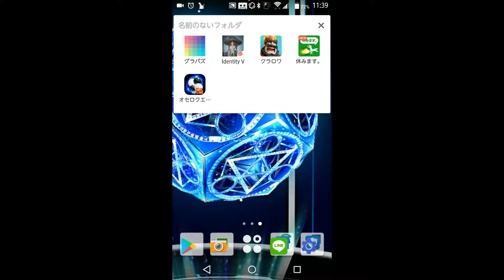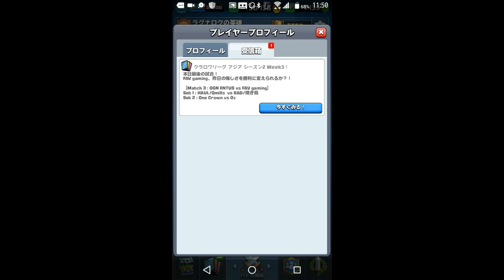クラロワ実況【1年68日目】久しぶり！！！…惨敗。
クラロワ史上、最も最初と最後のテンションが違う動画になりました。
この後も３回試合しましたが、全部負けました。
ショックですがブランクのせいですよねキットカット。
気持ち切り替えてこれからまた頑張っていきます。

相談や質問募集中。どんなことでも真剣に返します。
感想やアドバイス、歌やゲームにやって欲しいリクエストも待ってます。
良いなと思ってくださったら、共有していただけると、即刻引越しになるほど大声で叫ぶように喜ぶので、よろしくお願いします。

本垢@HanasakaRainbow
日々の面白い出来事、アニメ等のツイート、実写の動画のお知らせをしています。

ゲーム垢@HanasakaRAGNA
日々のゲームに関係したツイート、ゲーム実況の動画のお知らせをしています。

歌垢@HanasakaSinger
日々の音楽に関係したツイート、nanaでの歌投稿・歌動画のお知らせをしています。

謎垢@CarismaErit
宇宙の神秘より謎の垢です。